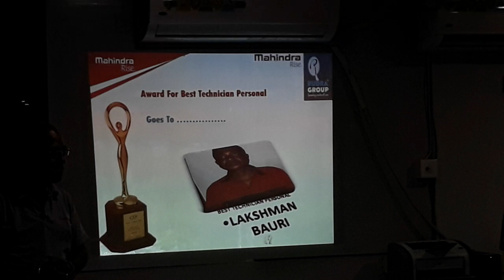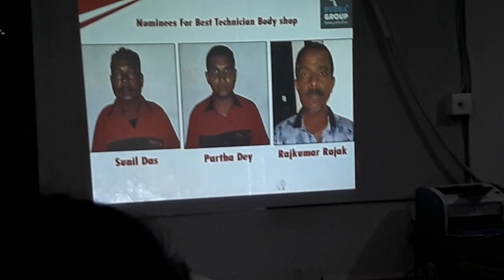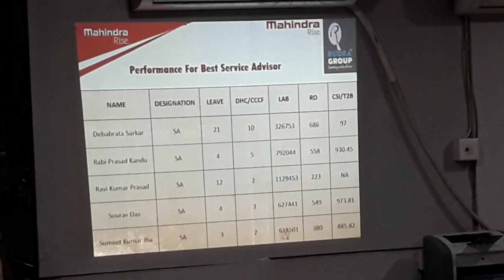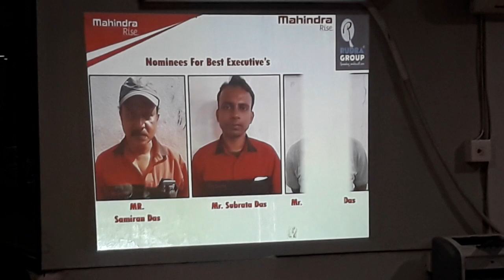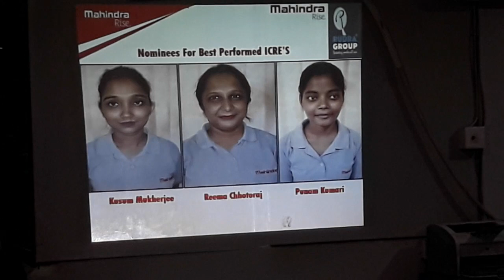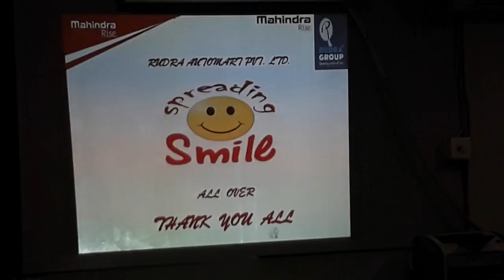Rudra Automart Asansol 2nd QTR F-20 , Rewards and Recognition on 13th Nov 2019